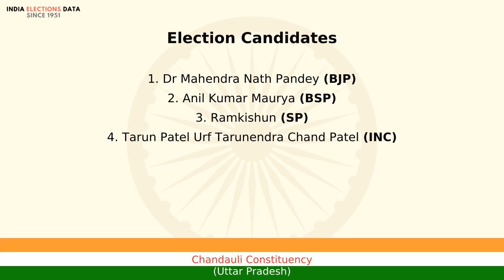Chandauli Constituency Uttar Pradesh loksabha Election Result 2014 Dr Mahendra Nath Pandey BJP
loksabha election 2014 results, for Chandauli Constituency, Uttar Pradesh, where winner is Dr Mahendra Nath Pandey, from political party BJP. Watch the video to know more information about other candidates, voters count, etc.